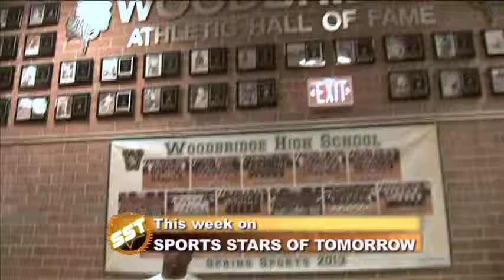Sports Stars of Tomorrow Preview: Da'Shawn Hand, Lorenzo Carter, Jerrod Heard, Glenville High School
Airing the weekend of September 21, 2013 - We introduce you to star defensive ends Da'Shawn Hand (Woodbridge, VA) and Lorenzo Carter (Norcross, GA). Also, star QB Jerrod Heard of Denton Guyer High School, and we take you to Glenville High School in Ohio, where they have three All-Americans and a legendary coach.